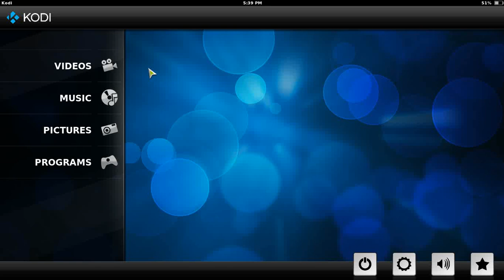Change Retouched (SPMC) To Confluence